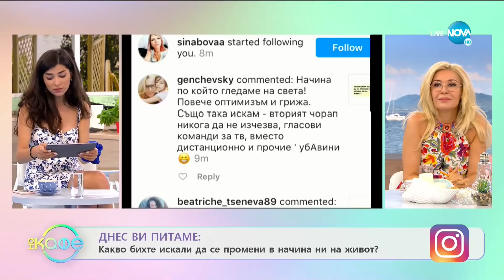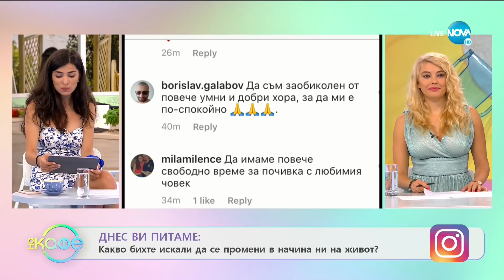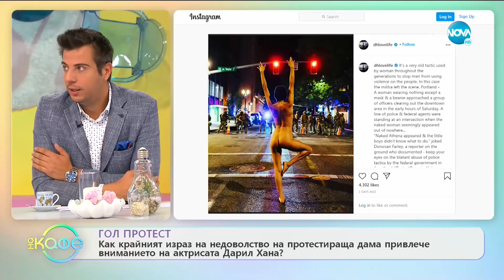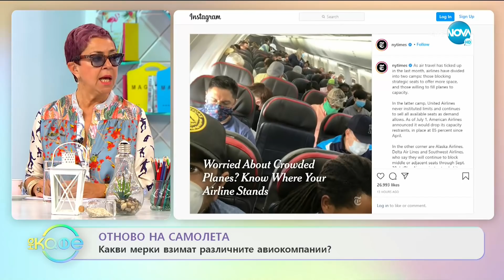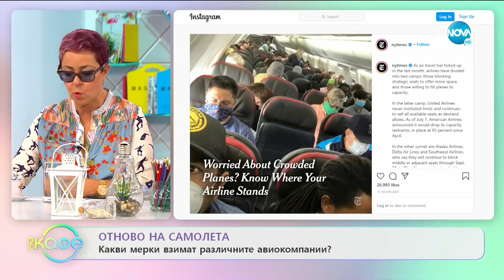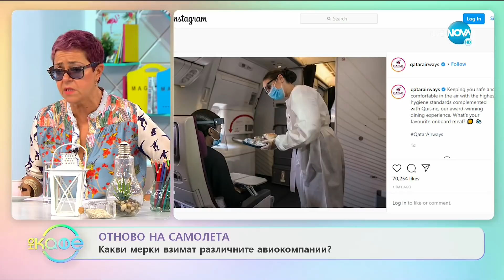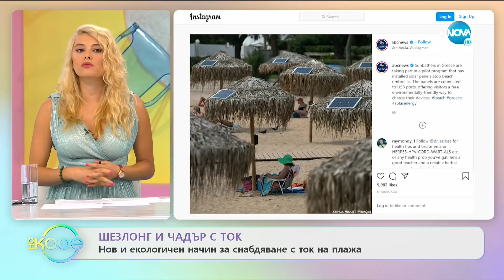Папи Ханс: Парче по време на изолацията от Ковид-19 - „На кафе” (23.07.2020)